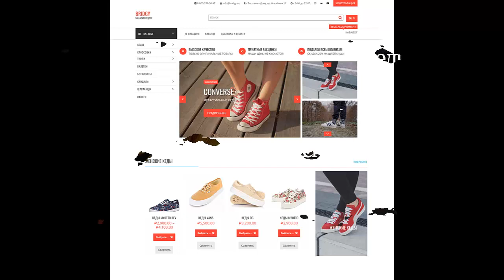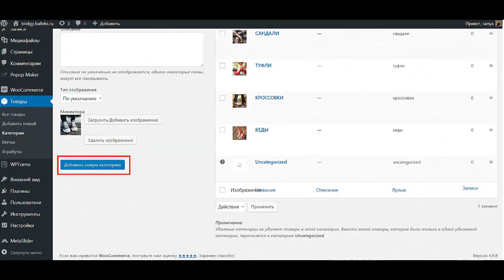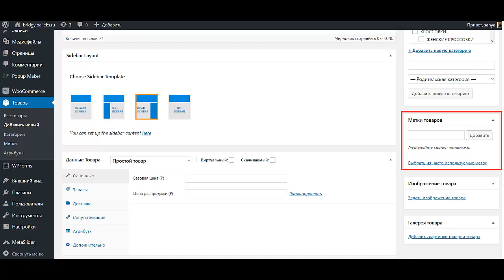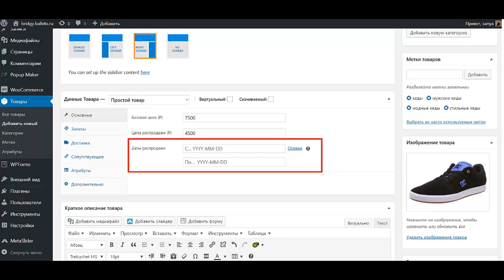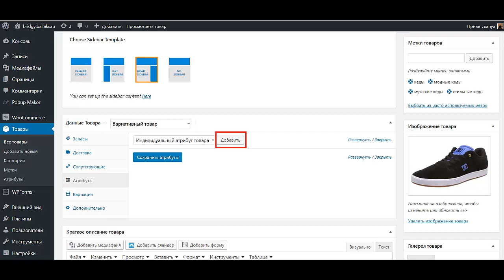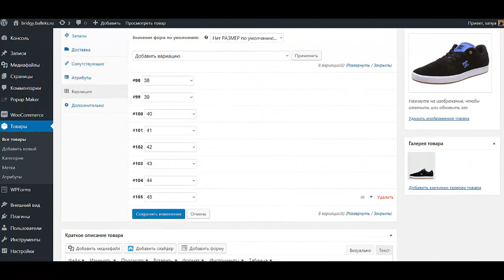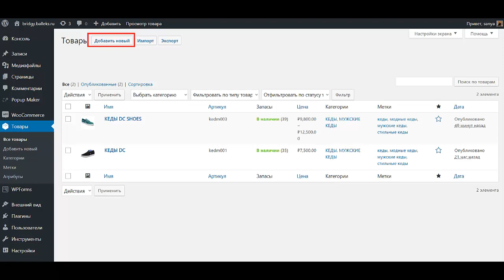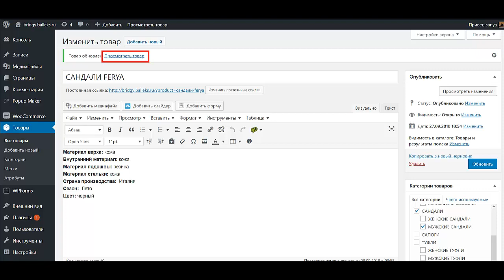Как создать интернет магазин самому пошаговая инструкция. Урок №2 Каталог товаров вордпресс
Из второго урока интенсива «Online Магазин» о том как создать интернет магазин самому пошаговая инструкция Вы узнаете что такое каталог товаров вордпресс, а также я вам наглядно продемонстрирую как создать правильный каталог на вордпресс с товарами. Для этого мы будем использовать самый эффективный плагин вукоммерс вордпресс. Если Вы ищите в интернете как создать интернет магазин самому бесплатно пошаговая инструкция, то данный интенсив подходит именно вам. Мы разберем как создать интернет магазин обуви, но даже если вы думаете о том как создать интернет магазин одежды, то вам также сюда. Вас просто мучает вопрос как создать свой интернет магазин с нуля, тогда я вам помогу. Но даже если Вы хотите узнать как создать интернет магазин с нуля самостоятельно, то милости прошу в мой курс с помощью которого Вы своими руками разработаете интернет магазин. Если интернет магазин создать самостоятельно бесплатно это про Вас, то давайте познакомимся и я Вам помогу.